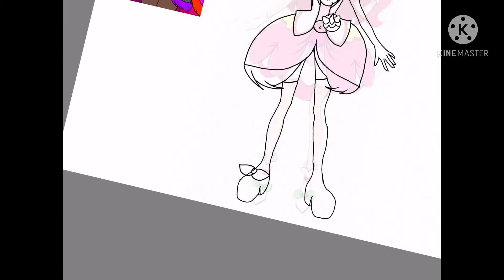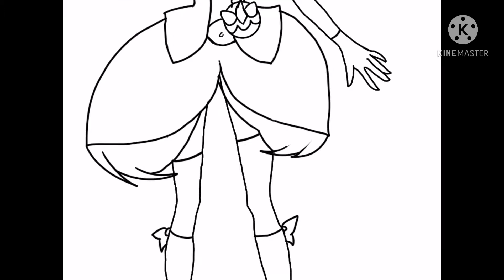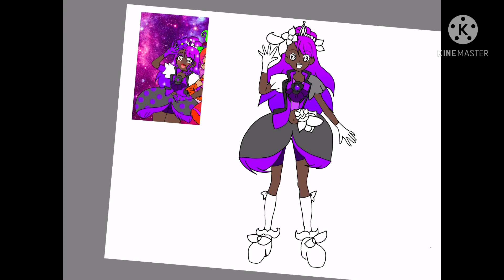Cure UniWolf/ Wolf